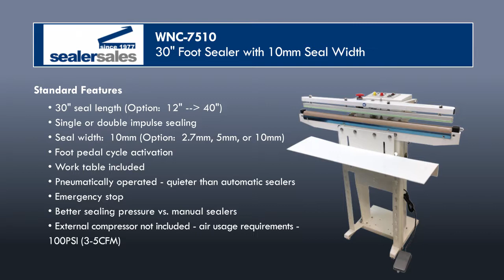Sealer Sales WNC-7510 35" Pneumatic Foot Sealer with 10mm Seal Width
Our W-Series long foot sealers are ideal for extra-long high-volume poly bag sealing. Available in 30” length with a 10mm seal width, the W-Series foot sealers are capable of sealing 15-20 bags/minute. The wider seal allows the sealer to seal through thicker materials and provides a strong heavy duty seal. These sealers allow you to keep your hands free for quicker and more accurate sealing. Once the timer is set, the sealer provides a consistently flat seal.

A height adjustable working plate is also included. The manufacturer’s replacement kit includes two elements. An optional round element is available for seal and cut applications.

Easy to Operate:

Set the timer. Insert the bag between the two sealing bars and press down on the foot board. Hold down the foot board for an additional 2-3 seconds after the timer light goes off to set the seal.

FEATURES:
10mm Seal width
Ideal for high volume sealing
Plug-in electronic time for variable control
All metal construction
No warm-up time
Sits on rectangular base for stability
External compressor required
Ships via LTL freight